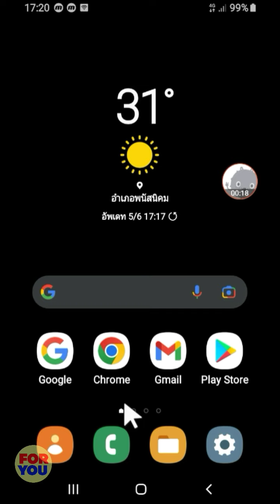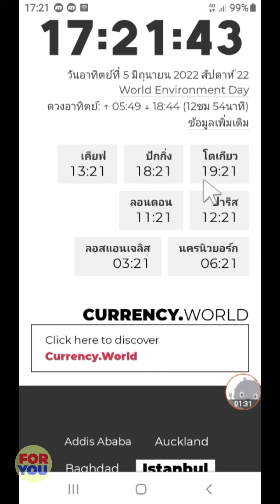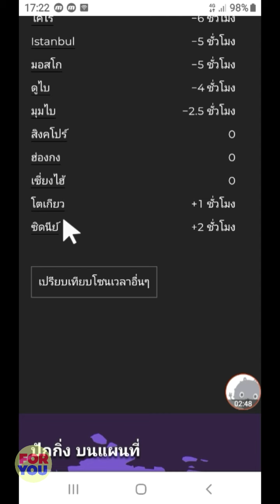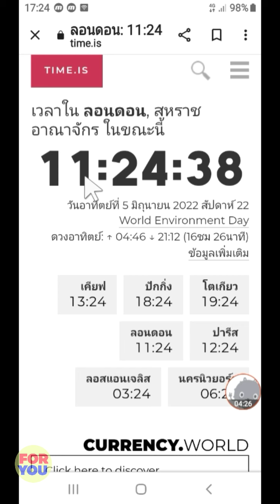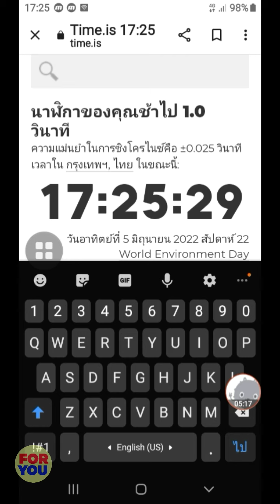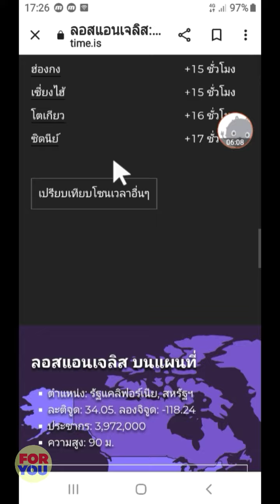วิธีดูเวลาทั่วโลกแบบเรียลไทม์ด้วย Google Search | By Tips And Tricks For You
- ติดตามและเยี่ยมชมทางเพจเฟสบุ๊ค

- ติดตามและเยี่ยมชมทางยูทูปช่อง Tips and tricks for you

- ติดตามและเยี่ยมชมทาง TikTok